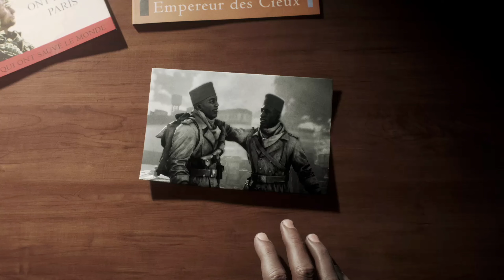Battlefield V Gameplay Walkthrough Part 10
battlefield v full gameplay part 10
battlefield 5 tirailleur end mission(France)